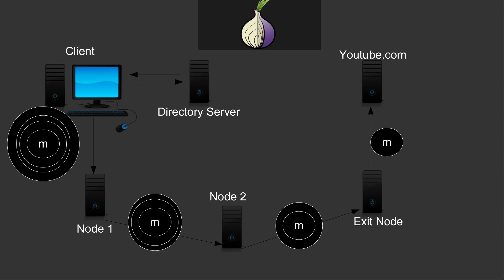Anonym im Netz Tutorial #10 - Onion Routing